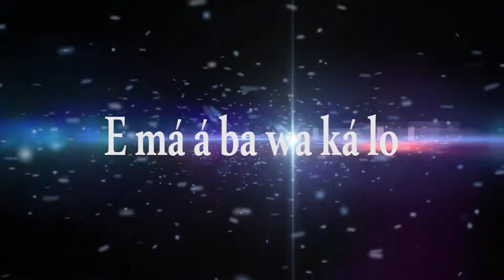OORE OFE FUN OJO ONI - Igbe Alailagbara (September 25th, 2020)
O se ni laanu wipe opolopo ni awon alailagbara ti o wa ni ayika wa ti o nkigbe ninu irora won. Won nkigbe pelu ireti iranlowo, sugbon ti opolopo di eti si igbe won. Nje O je alailagbara bi ti O si nreti iranlowo? Nje Okan re ti pa mi ti o si ti su O bi? Ise iranse yi yi o mu okan re le pelu okun. Nitorinaa, teti si ise iranse yi, pin in pelu elomiran, ko erongba okan re lori re, ki o si te botinni pupa ti o wa labe re fun ibanidore ati agogo iran ni leti nigba gbogbo. Alaafia.